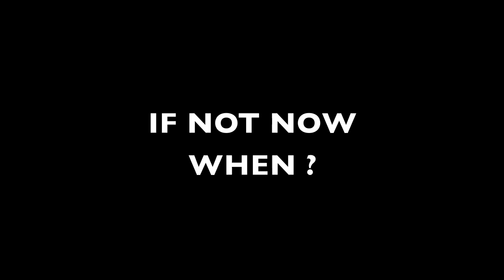Rebel Girls Choreography Sammy Ross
This felt nice :)